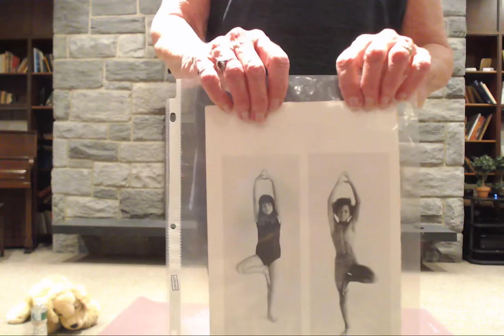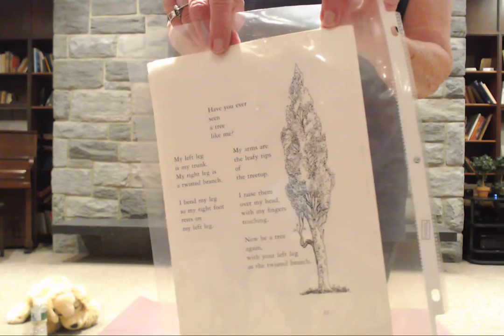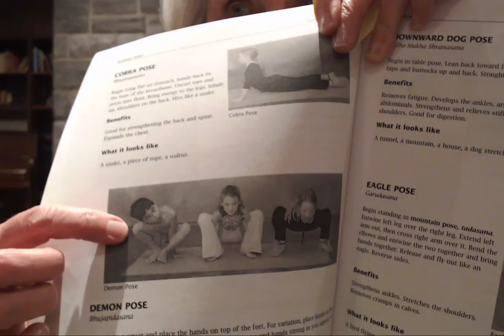Kids' Yoga with Jo Anne #5 | March 18, 2021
Join us for Yoga each Thursday of Lent at 5:00 pm